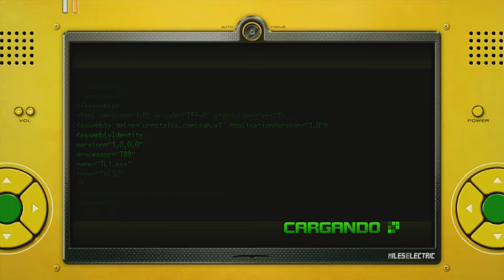Sonic Unleashed #4 | Nos vamos a la savana!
Después de mucho tiempo, aqui tenéis el siguiente video de sonic unleashed: un paseo nocturno por la savana.

Disfrutad el vídeo!